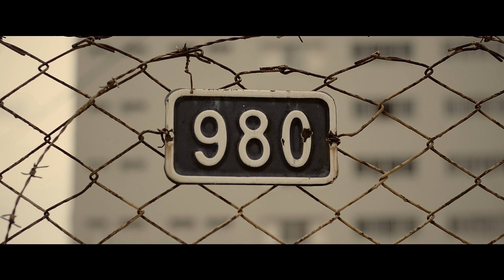OFFICE BREAK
我們都想逃離這個人類荒謬，但奈何我們總要向現實低頭...
打工仔們共勉之😢